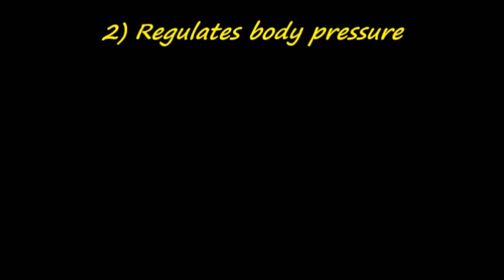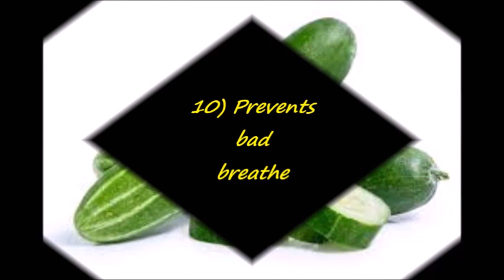11 Benefits Of Eating Cucumber